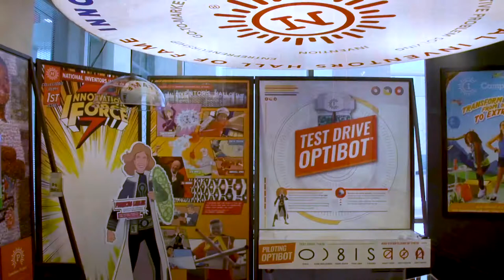NIHF Museum Sneak Peek - Innovation Ecosystem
Join us on a sneak peak tour of the National Inventors Hall of Fame Museum to learn about the Innovation Ecosystem.